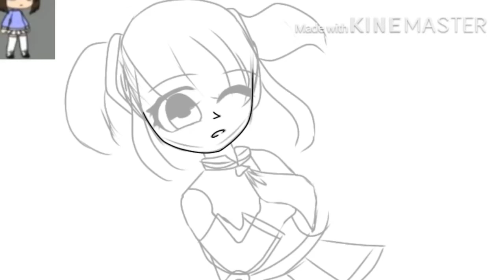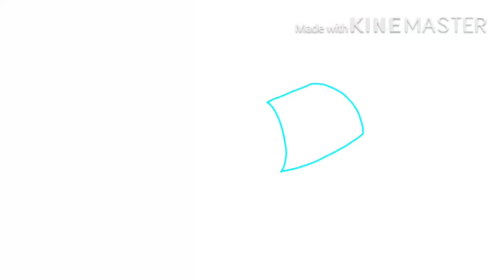An Art | An Art for Yeet! | ortforyeet | But as a Yeetku! :3